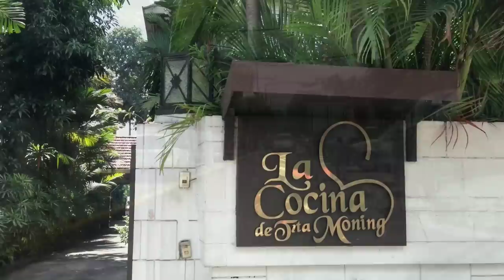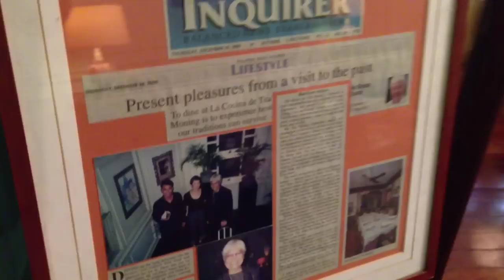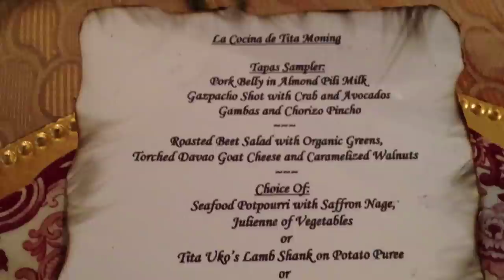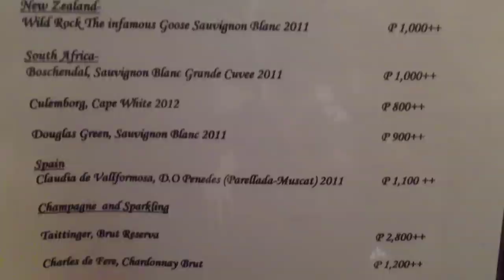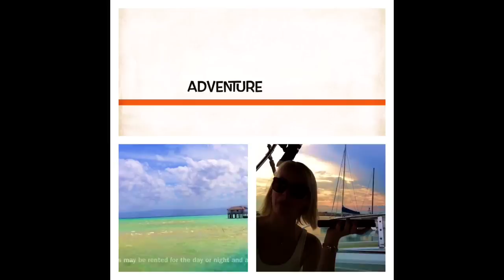La Cocina de Tita Moning Restaurant Malacanang Complex by HourPhilippines.com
La Cocina de Tita Moning Restaurant Malacanang Complex.  Don't just go on a date, take your date back in time to 1939 and have a fine dining meal at the Legarda ancestral home that has remained intact even after World War 2.  The home of Alejandro Roces Legarda and Ramona Hernandez Legarda "Tita Moning" is since 2005 a family museum, restaurant and venue for private occasions.  Expect old world charm and impeccable service in era that has been almost forgotten.  The experience is atmospheric and a must do in Manila which will compensate for the lackluster set meal aside because the dishes were not remarkable aside from the large quantity of food.  Set Menus start at PHP 1,400++ ($US 32.50) per person.  Currently owned and managed by the grand daughter of Tita Moning, Suzette Montinola.